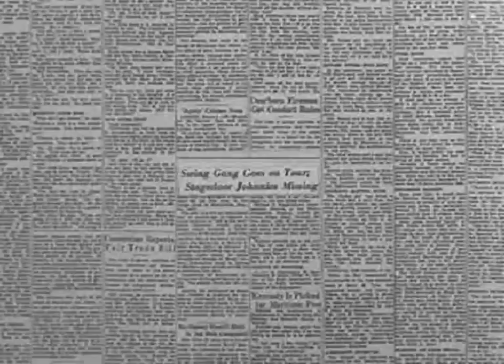1937 Chevy Newsreels Pets - Hollywood Monkey Stars! (HD)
1937. This is the seventh of a series of excerpts from 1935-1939 Chevrolet "Newsreels" narrating mostly Chevy cars related stories. Almost all these films were ending with shots regarding pets.
Original soundtrack.

V. Romano